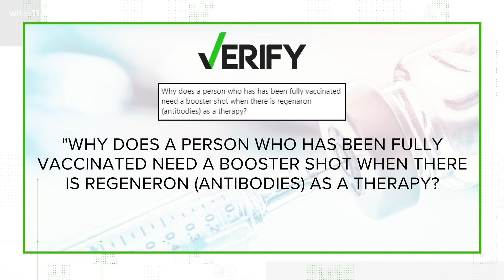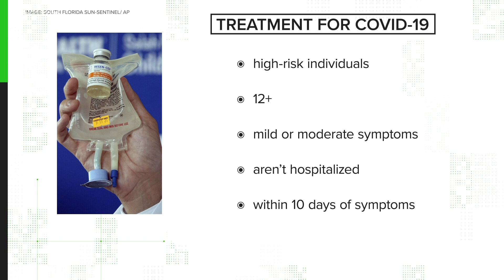No, monoclonal antibody treatments do not work as well as the COVID vaccine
Regeneron, despite being promoted by some state leaders, is not a substitute for getting the vaccine.